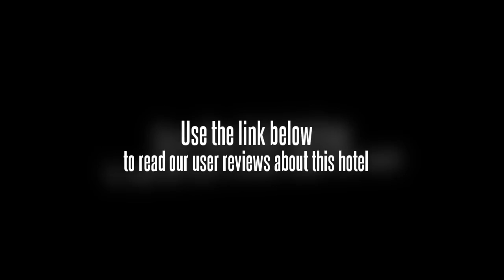Approval Hotel Hangzhou